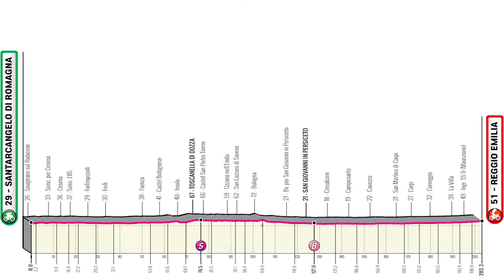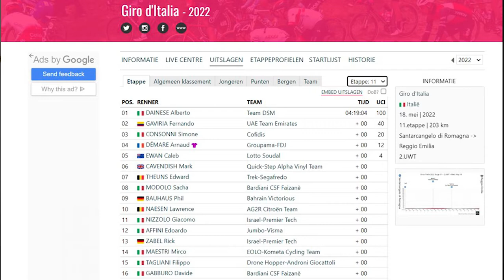Indrukwekkend & rommelige sprint in Reggio Emilia! | Giro D'Italia 2022 Etappe 11